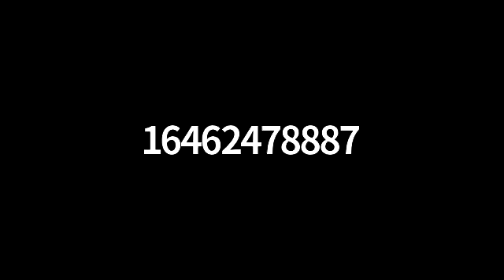Video Statements for Dr Teltumbde and 10 human rights activists of BK12 - May 30, Sat - Part - IV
On May 30th People from the United States of America, Canada, United Kingdom, Japan and India made a video statement to demand the immediate release of Dr. Anand Teltumbde and 10 other human rights activists who have been arrested in fabricated cases by the RSS/BJP. It attracted a good number of people within 2 days of the announcement.  Mrs Rama Teltumbde, wife of Dr.Anand and Ms. Rashmi Teltumbde, daughter of Dr.Anand too joined the call.